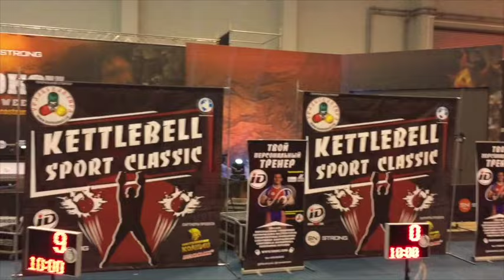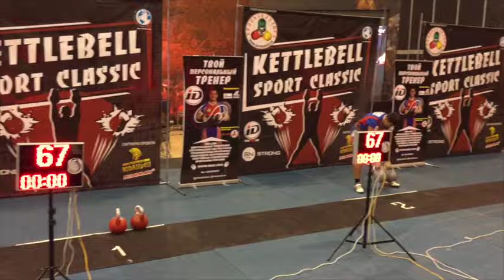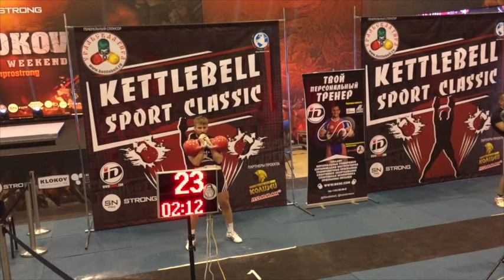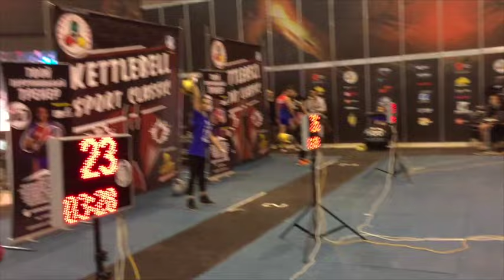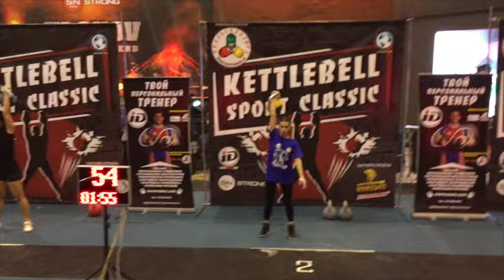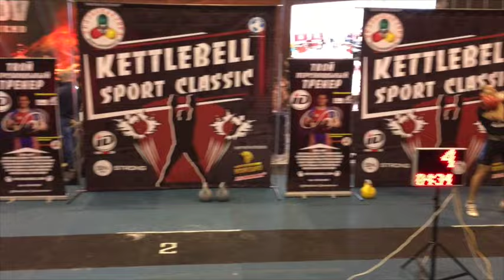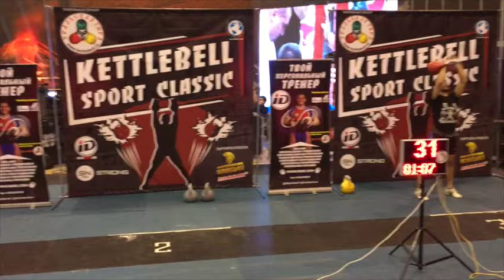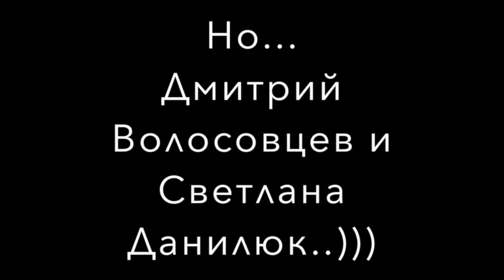тренировкигиревиков на SN PRO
SN PRO - пожалуй один из самых масштабных форумов в мире фитнес-индустрии на просторах СНГ. тренировкигиревиков впервые побывали на мероприятии такого уровня. В видео краткий обзор поездки и прошедшего в рамках форума турнира Kettlebell Sport Classic.